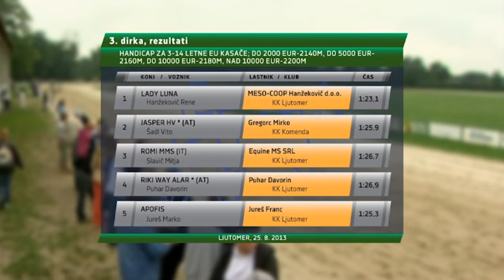Ljutomer, 25.08.2013 - 3. dirka